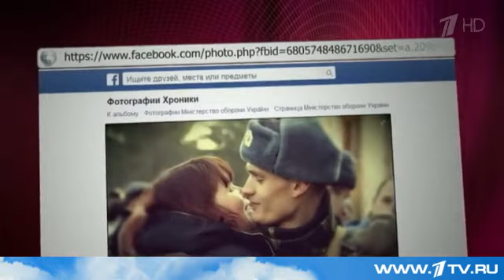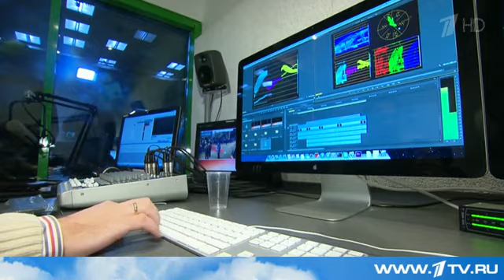09.04. дневн. выпуск 2. Украина, Россия, прорываем инфо-блокаду